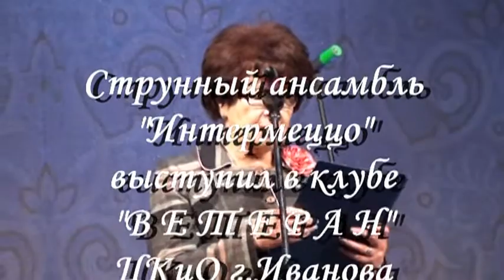Струнный ансамбль "ИНТЕРМЕЦЦО" с концертом в Ивановском городском клубе "ВЕТЕРАН"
18 апреля 2019 года в Большом зале ЦКиО г.Иванова состоялось традиционное заседание городского клуба "Ветеран". Затем перед благодарными зрителями выступил  с концертом струнный ансамбль "ИНТЕРМЕЦЦО" Ивановского музыкального училища ( колледжа).